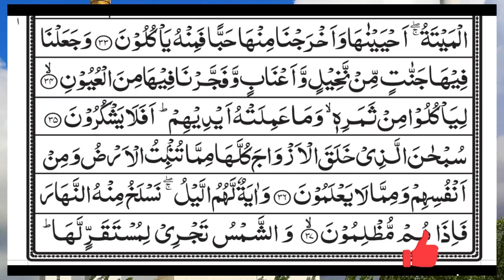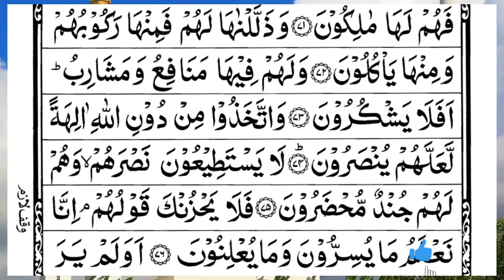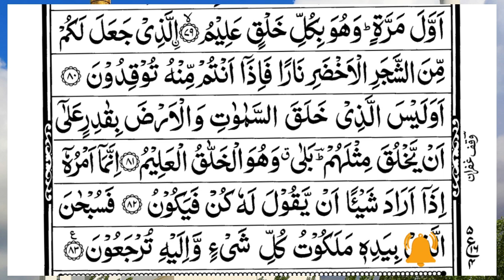Surah Yasin (Yaseen) | Full With Arabic Text | (Episode 2719 ) | Surah Yaseen Beautiful Recitation